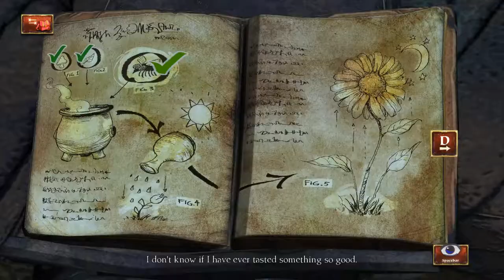King's Quest Goblin Dungeon -Chapter 2 Part 8 - The Wilting Rose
We have been given the task of doing the goblins chores.  Which also gives us a chance to make plans for escape!  Let's do this!

Can I just say I am extremely excited about finally getting around to playing this game?!  It is like combining the best of the old Lucas Arts point and click adventures and the new TellTale games!  This is a FUN game all around.  Highly recommended and I have barely gotten through the 1st chapter.  Funny, corny, punny, and again just all around FUN.  Great voice acting from Christopher Llyod (Doc from Back to the Future) and Wallace Shawn (Vizzini from The Princess Bride and they have a GREAT joke in their referencing The Princess Bride... Very cool.  Some of you might know him better as the voice of Rex from Toy Story)

These guys at Sierra are doing a GREAT job of keeping with the spirit of the old games and making them modern and fresh at the same time.  The puzzles are cute and flow very well.  There haven't been any "How the heck was I supposed to guess that was supposed to go there" moments as of yet.  Enjoy!  See you on he next one!  Keep moving forward!